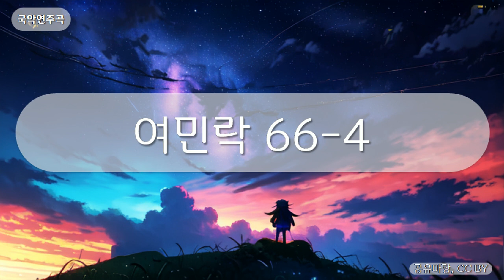국악연주곡 - 여민락 66-4